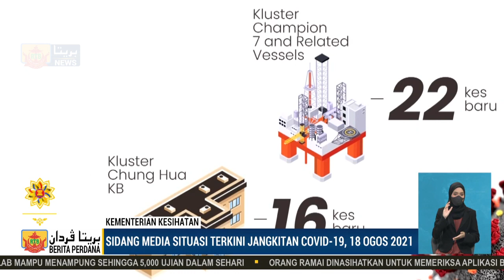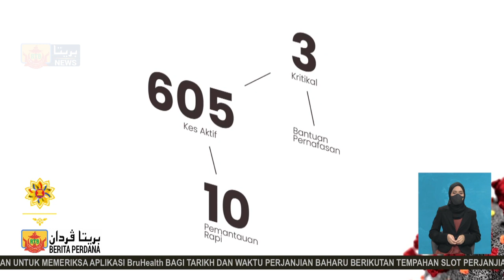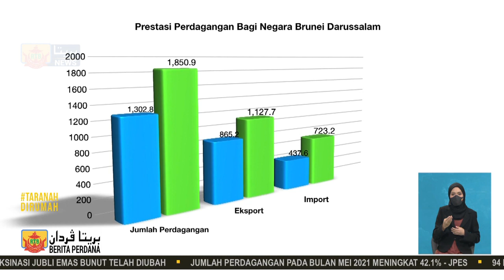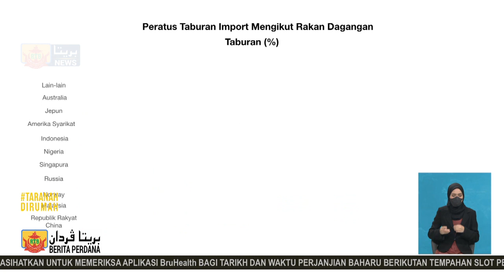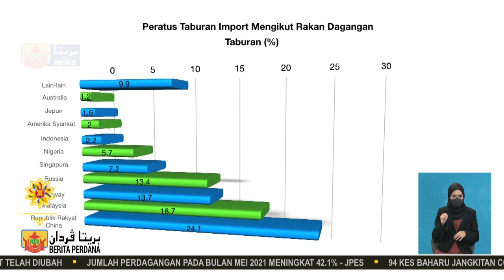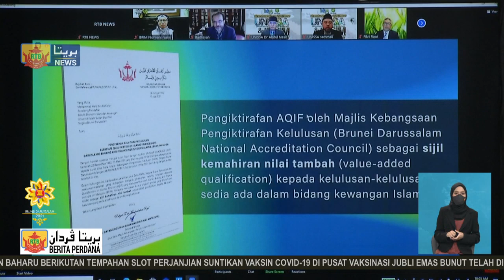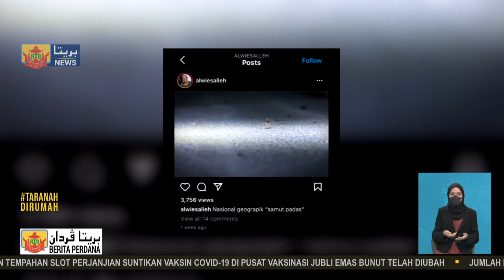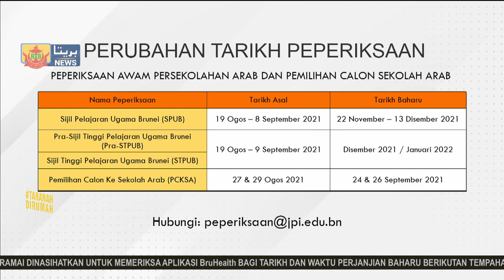Berita Perdana, 18 Ogos 2021